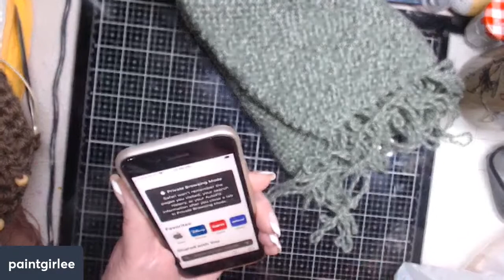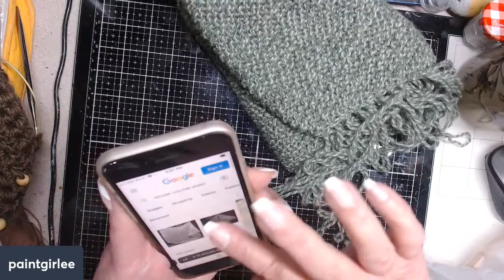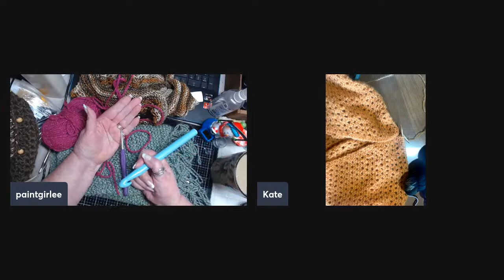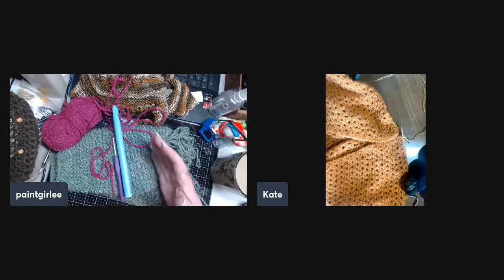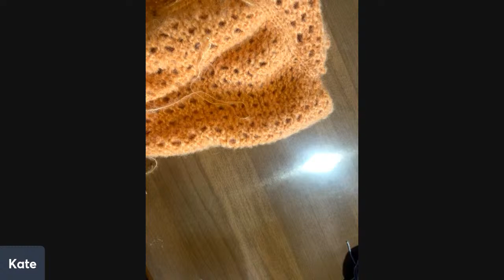Let's Talk Yarn -all skill levels -knit - crochet - left-handed perspective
talking all things yarn - my niece Kate joins me tonight, we will be chatting about knitting, crocheting and in particular from a left-handed perspective == Kate is left-handed!